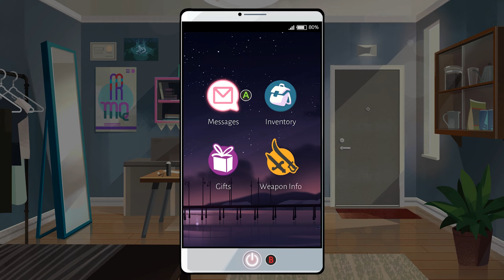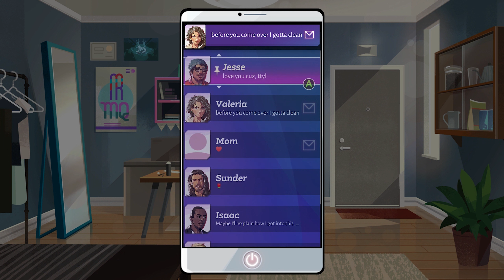Boyfriend Dungeon Gameplay (Xbox Series X)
Boyfriend Dungeon gameplay captured on Xbox Series X hardware. Captured in 1080p and rendered in 1440p for higher quality

Feel free to use this or any other footage on my channels in your own video.